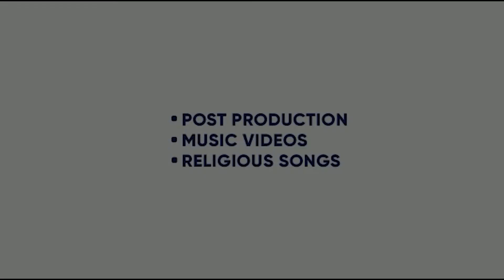ROLLIN DOWN | NAVE | VASU V | MLA | GURU USA | HARMAN ONLY | CHANNI | KING ENTERTAINMENT TV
SONG- ROLLIN DOWN
SINGER- NAVE
LYRICS- GURU USA
VIDEO- HARMAN ONLY | CHANNI
LABEL- BROWN CREW MUSIC

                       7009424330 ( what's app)